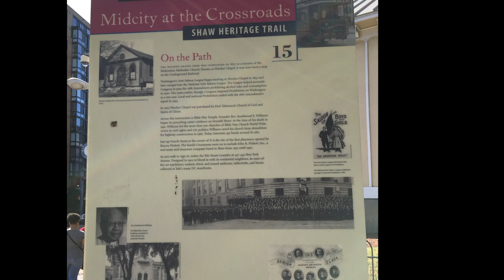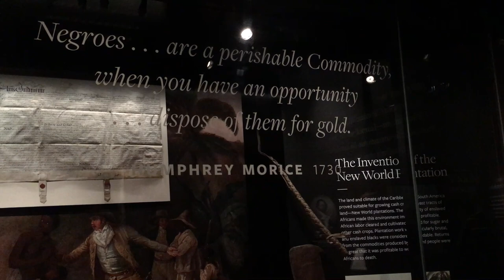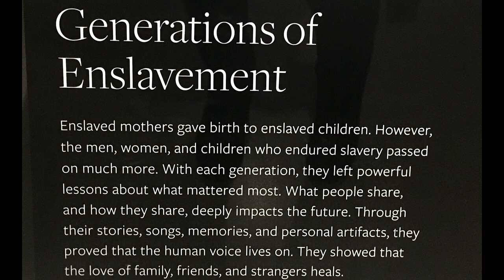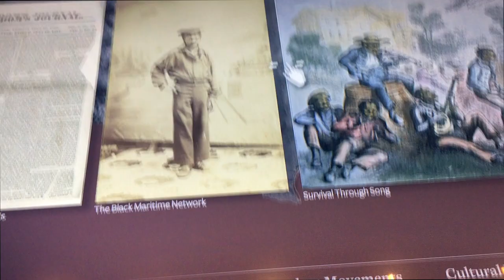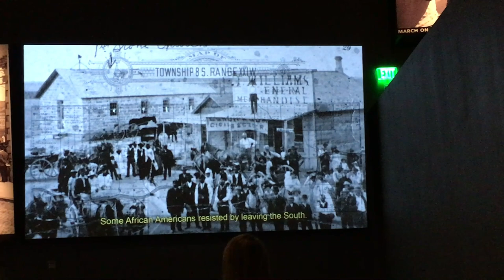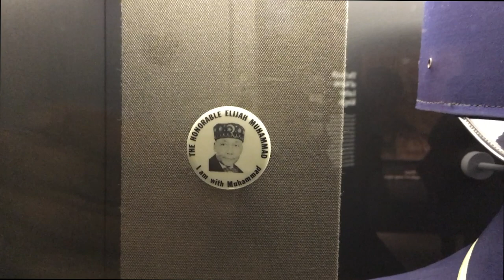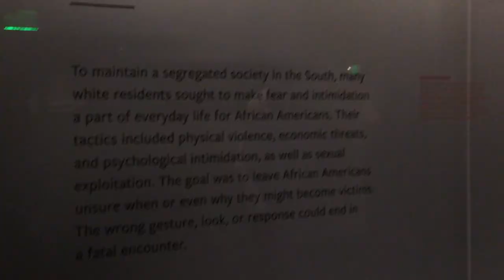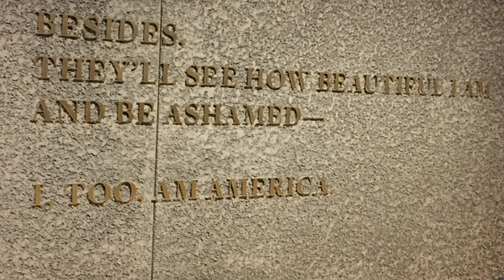TOURING | The Smithsonian National Museum of African American History & Culture W/CYD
Peace love and Prosperity family, and In honor of BLACK HISTORY MONTH!   Today, I will be sharing with you a visit through a lil bit of downtown Washington D.C. and last but not least. We are to go through the Smithsonian National Museum of African American History & Culture!! So feel free to **jump straight into the tour of the museum by fast-forwarding to 1:30.1 ** to start the video by the sign outside of the museum. Or feel free to watch the entire video if you haven't had a chance to see Washington DC before!
But other than that family, I hope you enjoy the video and if you enjoy the content of the video then share it with someone who you think will like it as well.